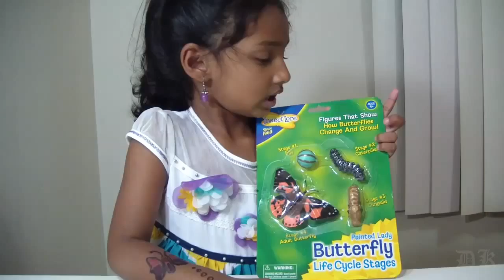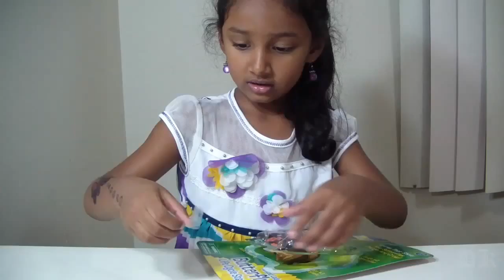Life Cycle of a Butterfly by 4 Yr old kid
Dhiya exploring the life cycle of a Butterfly. She explains the 4 stages and used a garden setup to play with the toys. It will be educative and fun to watch for kids.